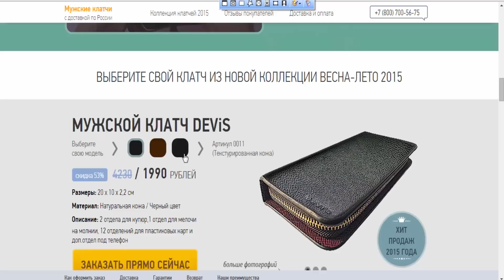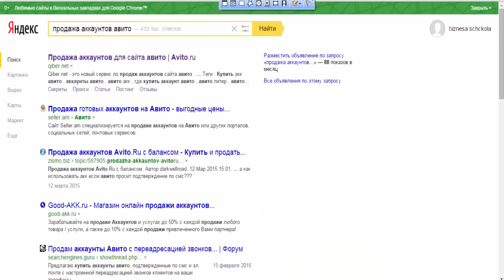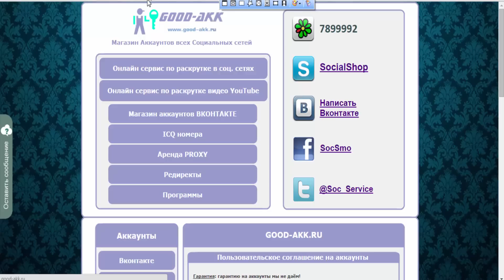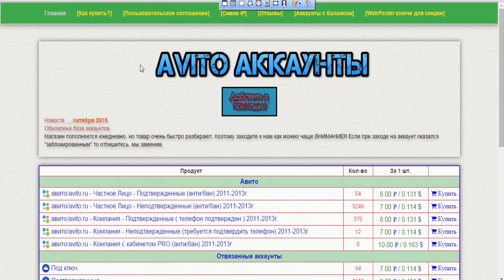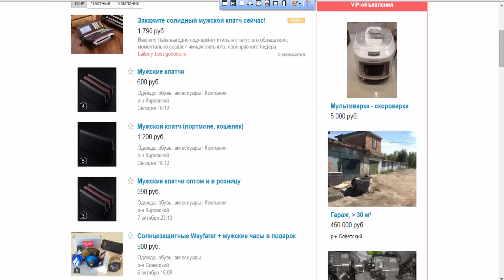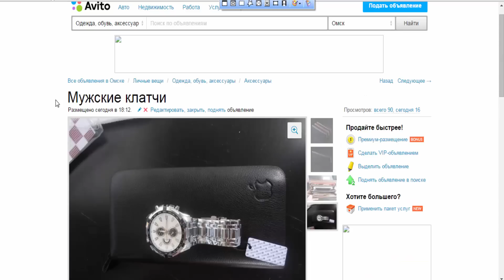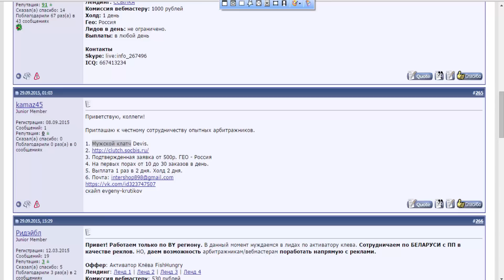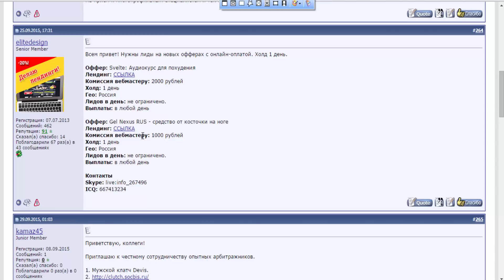Слив курса: 700 рублей каждые 5 часов на Яндекс (Урок 2)